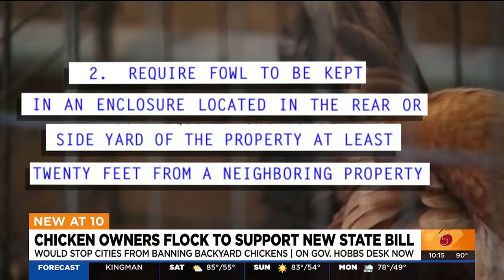Arizona bill allowing more backyard chickens awaits Governor's decision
House Bill 2325 would prevent any city in the state from making an ordinance preventing single-family homes from keeping their own backyard chickens.